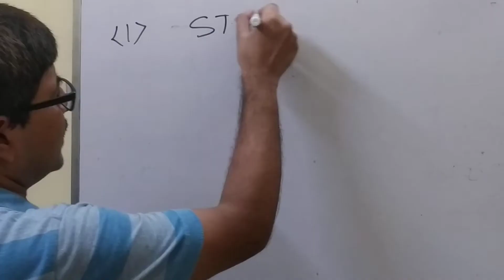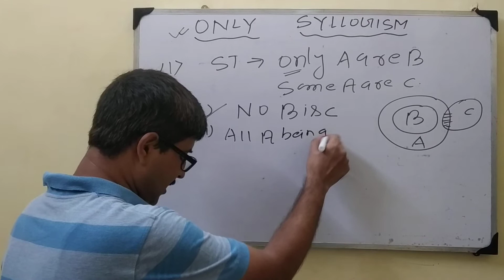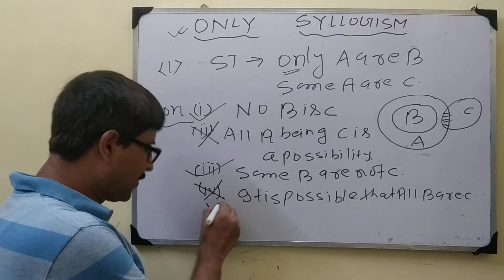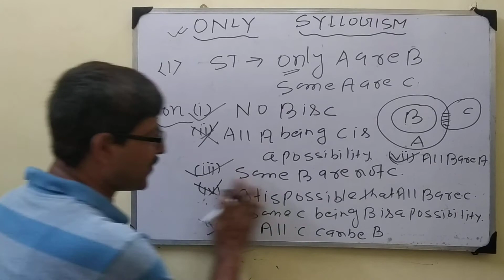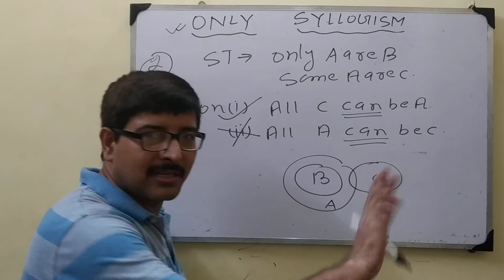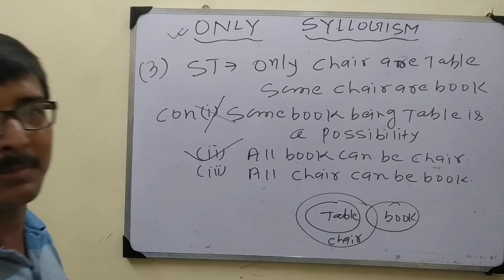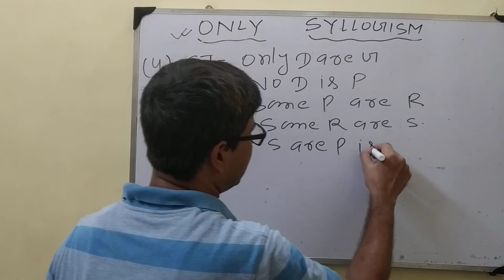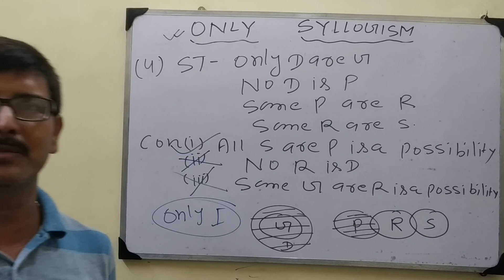SYLLOGISM (ONLY)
Reasoning